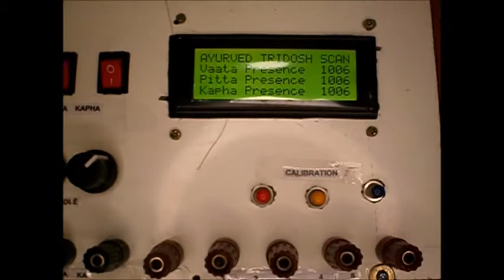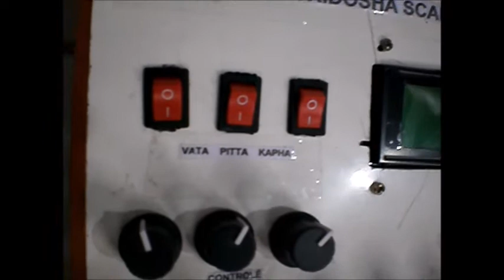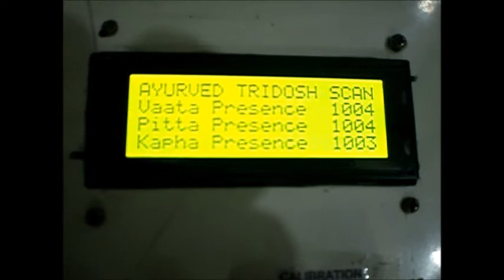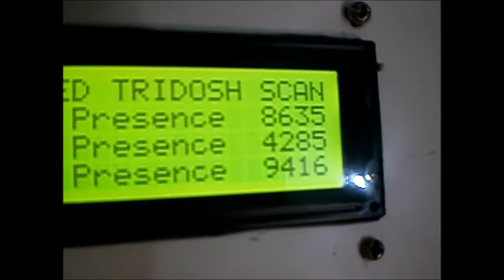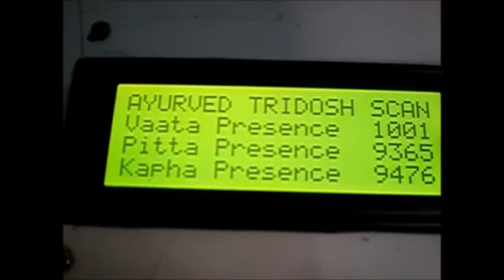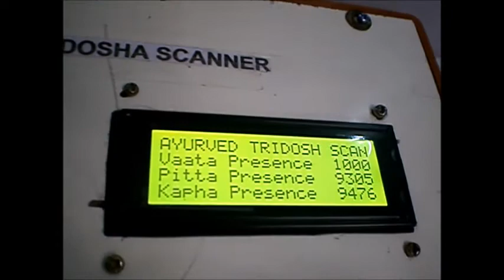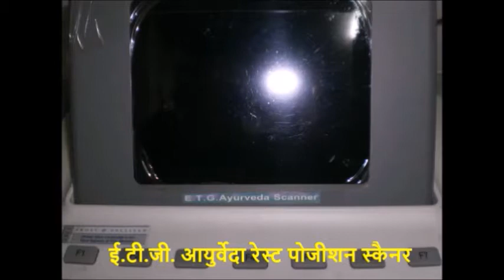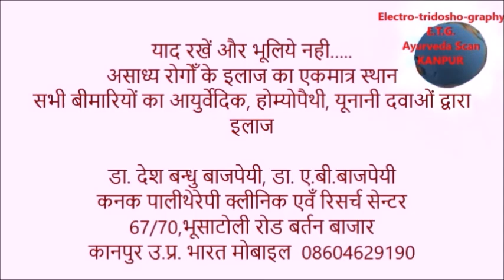AYURVEDA TRIDOSH SCANNER ; HOW IT WORKS ?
RECOGNISES THE AYURVEDA FUNDAMENTALS i.e Vata pitta and Kapha in a sick individual and produce the status level of these fundamentals, eddential for correct ayurvedic treatment and management and diagnosis of disorders, see video